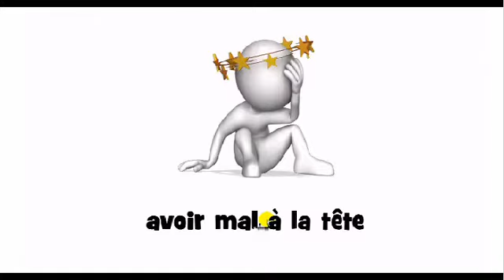French pronunciation = avoir mal à la tête